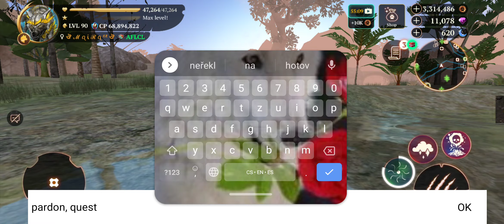music Leo Rojas, last mohicane